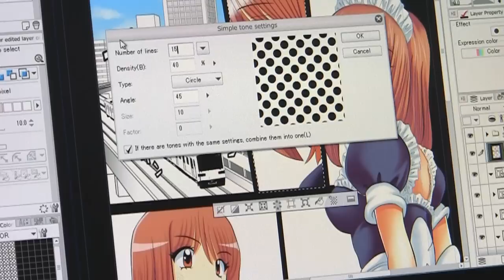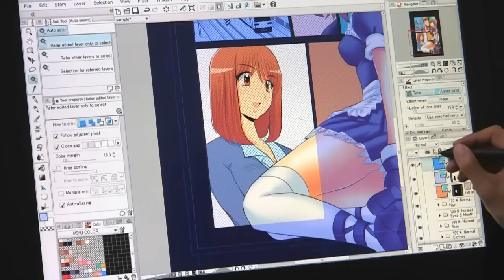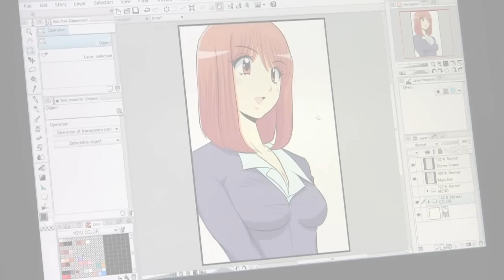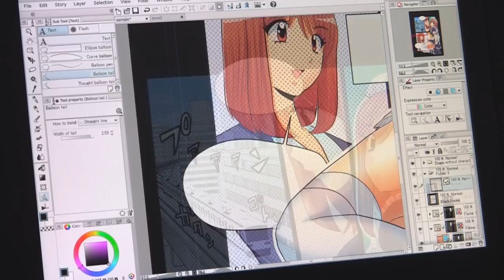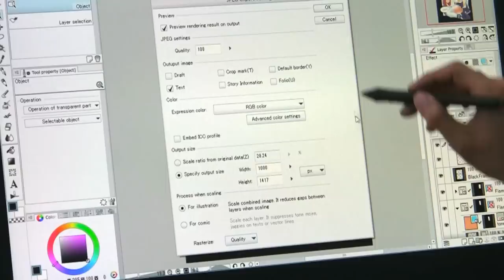CLIP STUDIO PAINT Tutorial [English / Spanish / Korean SUB] "(6) Finishing work"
Add regular manga effects with exclusive functions and export a finished work.
Turn on the subtitle for English or Korean.

漫画によく使われる効果を専用機能で簡単に加え、完成作品を出力します。
[講師] 柿本ケンジロウ